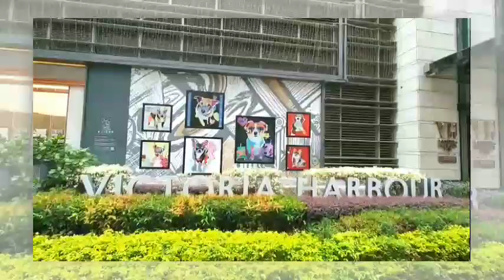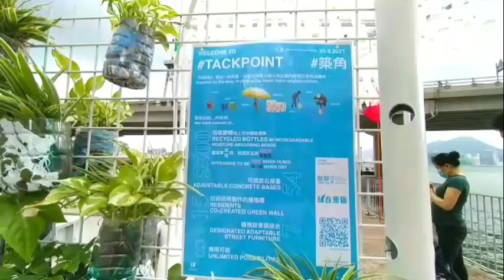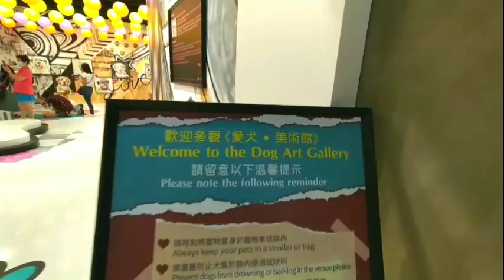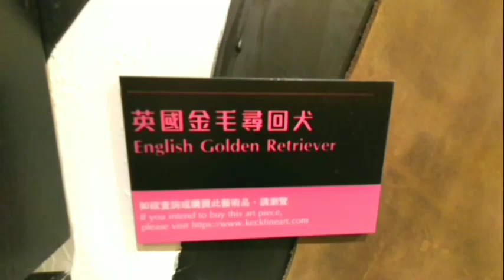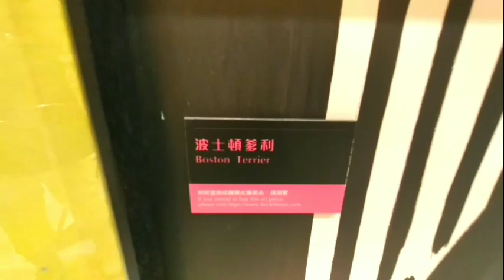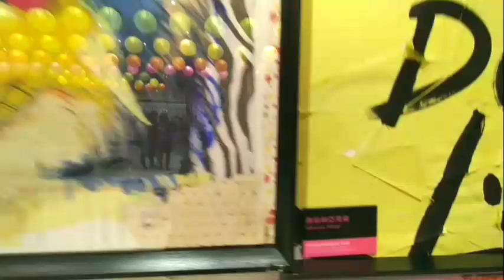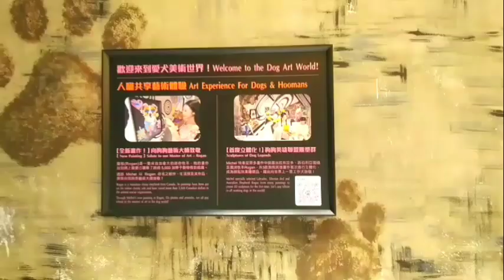Strolling At The HarbourNorth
Strolling at the Harbour North located in the heart of the bustling HongKong Island, North Point, with stunning Harbour views in the area.Enjoy the large
green space featuring a harbourfront promenade which uniquely designed to create a leisurely shopping hot spot along
the harbourfront.